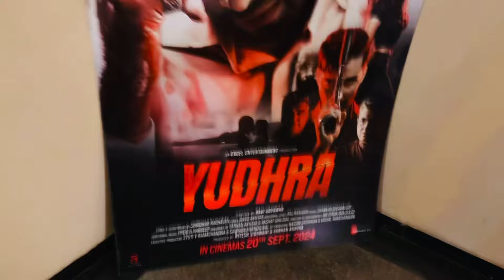HASTE HASTE PET PHUL GAYA 😂🤦‍♀️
& DO TURN ON BELL NOTIFICTION 🔔

I am More Active On Instagram , (ABHI TAK FOLLOW NAHI KIYA) 🤦🏻‍♂️

Its My Youtube Vlog Hope You will Shower The Same Love & Respect As You Were Giving Me on / Instagram